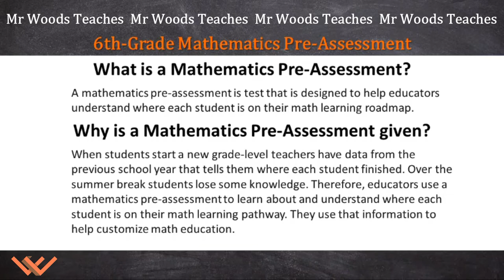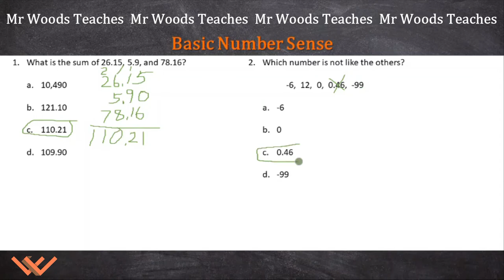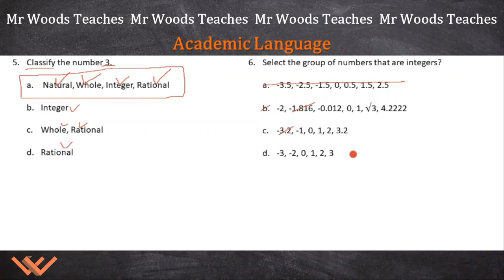Mr Woods Teaches | Middle School Math Survival Guide | 6th-Grade Math Pre-Assessment 1 maths math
Middle school math is a pivotal period that will determine how successful a student will be at high school math. When a student begins the 6th-grade, they must have a foundation of basic number sense, algebra and functions, measurement and geometry, and statistics.

If you are still using manipulatives, the box method for multiplication, or do not know your multiplication tables from 0-12 or better 0-15, you will struggle in middle school math. First, the pace increases. While I volunteered in an eighth-grade math class the students that were able to add, subtract, multiply, and divide quickly and precisely were able to keep up the pace and form a deep understanding of what was being taught. If you cannot keep pace the learning gap will widen.

Reading comprehension is vital in math, especially as you move up through the grades. If you struggle with reading, ask your teacher about reading intervention at your school. I have a personal anecdote about this, my daughter was a struggling reader when she entered 6th-grade. She received help at school and in an after-school program. When her reading comprehension improved, her math improved.

Last, if you are not able to read your math notes, work on printing. Practice writing with the intention that someone else must be able to read your notes. Keep your notes for reference.

Videography/Photography

A Binx Production

6th-grade math, math, maths, A Binx Production, 6th-grade mathematics pre-assessment, number sense, academic language